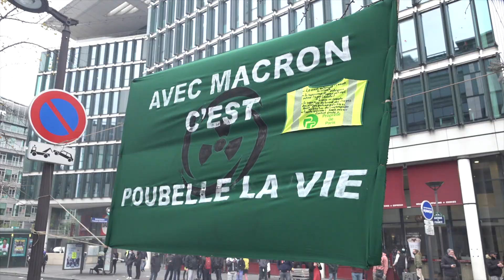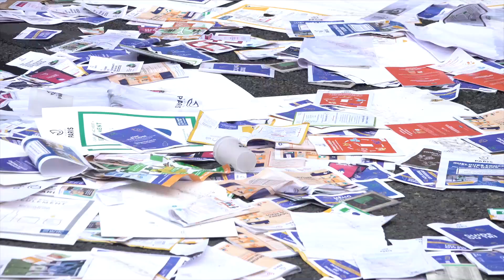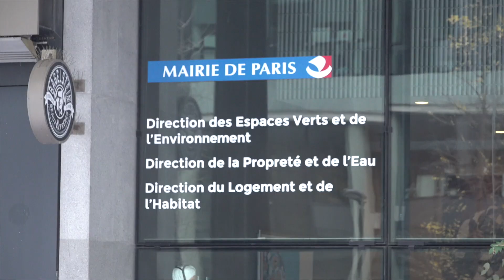COVID : les éboueurs manifestent pour leurs conditions de travail (17 novembre 2020, Paris)